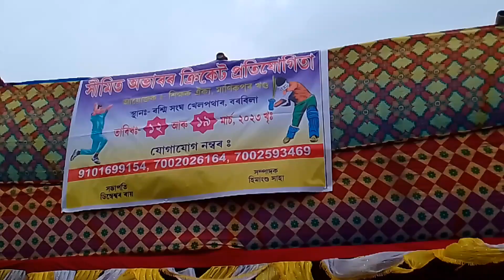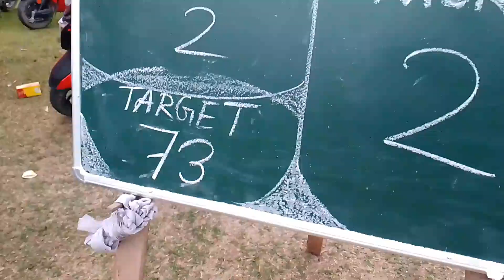গাওঁত প্ৰীতিভোজ আৰু মাণিকপুৰত ক্ৰিকেট প্ৰতিযোগীতা